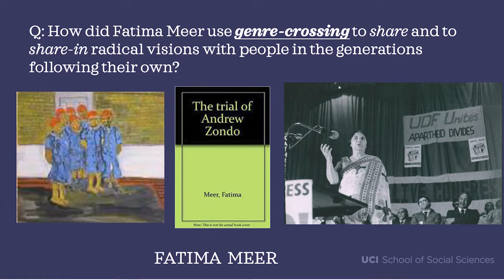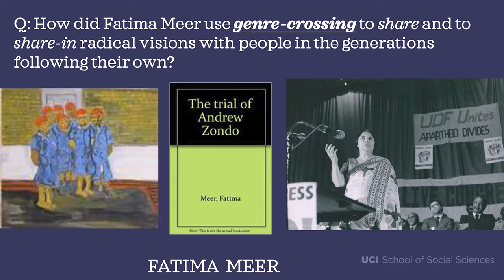UCI School of Social Sciences | New faculty interview: Tiffany Willoughby-Herard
Associate Professor, Global and International Studies | Ph.D., UC Santa Barbara
Research expertise: South Africa, poor whites, race in foreign policy, diaspora, comparative racial politics, black political thought, third world feminisms, feminist pedagogy, decolonizing theory, comparative political theory, community and civic engagement, radical thought

Tiffany Willoughby-Herard is a new associate professor in the Department of Global and International Studies, but not a new face to the UCI campus. For the past 16 years, she’s been a faculty member in the Department of African American Studies in the School of Humanities. With her move to global studies in the School of Social Sciences, she’s excited to collaborate and grow with the department’s many young scholars who focus on the Global South.

As a humanistic social scientist and comparative political theorist, Willoughby-Herard’s interests span multiple disciplines including African studies, international and global studies, feminism, political science, and humanities. As such, her research has been published in journals as diverse as Theory and Event; Politics, Groups, and Identities; African Identities; PS: Political Science and Politics; Palimpsest: A Journal on Women, Gender, and the Black International; and others. Bringing together approaches from both the humanities and social sciences, she investigates the function of race and enslavement in national identity which has important implications for theories of citizenship, immigration, democracy, and justice.

Her current work focuses on youth led politics in South Africa and the role of scholar activists. She’s pursuing historical research on Fatima Meer, a sociologist who was among the founders of the Federation of Black South African Women and the founder of the Institute for Black Research at the University of KwaZulu Natal, and another project on Motsoko Pheko of the Pan African Congress of Azania. She’s the author or coauthor of three books, and her research has been supported by multiple organizations including the Mellon Foundation, Institute for Community and Civic Engagement, National Humanities Center (USA), the University of South Africa Institute for Gender Studies, the UC Humanities Research Institute, the UC President's Postdoctoral Fellowship, and others.

In 2022, she was recognized with the Academic Senate Distinguished Faculty Award for Mentorship. In 2020, she received the Dynamic Womxn of UC Irvine Award from the UCI Womxn’s Hub. And she's twice been named a recipient of the Undergraduate Research Opportunities Program's Chancellor's Award for Excellence in Fostering Undergraduate Research (2011, 2015).

Willoughby-Herard earned her Ph.D. in political science at UC Santa Barbara and was a Black studies department teaching assistant and a feminist studies department teaching assistant and lecturer. In addition to her role at UCI, she is Professor Extraordinarius in the Chief Albert Luthuli Research Chair at the University of South Africa. She’s looking forward to collaborating and growing as a scholar in her new role in global and international studies.